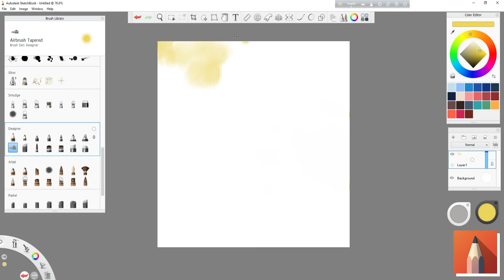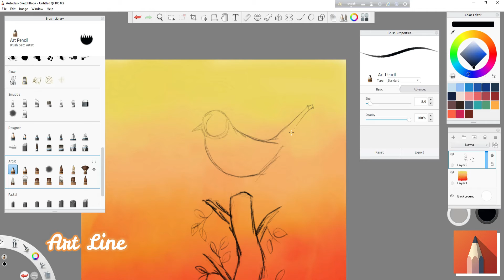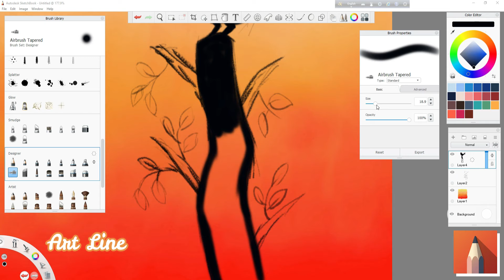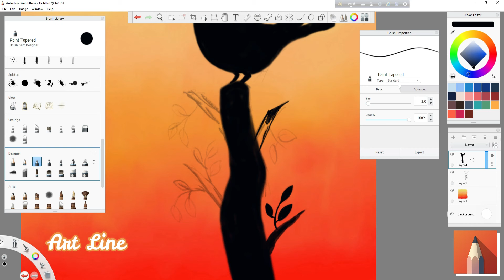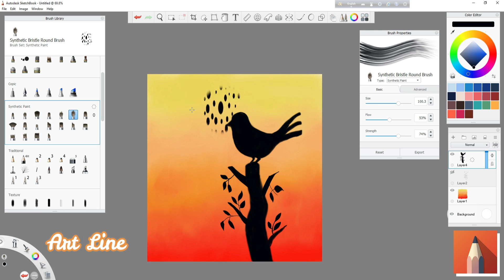Birds Drawing || digital Art || Sketchbook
Hi,
I am Bhaskar Sarkar. I am an artist(digital). If you like my art, please support me.